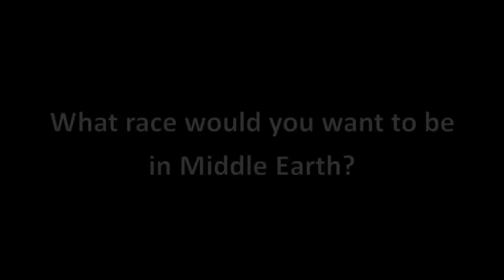Dean O'Gorman Dunedin Armageddon 2013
Dean O'Gorman Dunedin Armageddon Day One, (02/03/2013) sorry I didn't get all the questions and the footage is really bad! If you want the clean footage (for gifs or something) you can ask me:
(All this was filmed by me, and all other videos yet to appear on my channel are also mine unless stated otherwise)